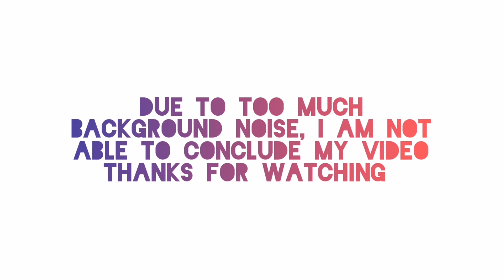Meesho Kurti/Kurta Set After wash Review || क्या हुआ जब मेने Meesho की कुर्तियों को Wash किया ??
Meesho Products Codes
Maroon Kurta set42072877
Rani kurti19260275
Yellow Kurta Set 8355041
Green Sharara Set 6753761
Yellow Kurta set 8681061 (suggested not to buy)
check kurta set 19058915

Note: This channel is for general information purposes only. We don’t sell any items listed on our channel. We do not have any kinds of stores. All the images displayed on this channel are assumed to be taken from the public domain or from market research. We bring beautiful new ideas about fashion and design.
      Thanking you
                    Fashion Forever by Ritu